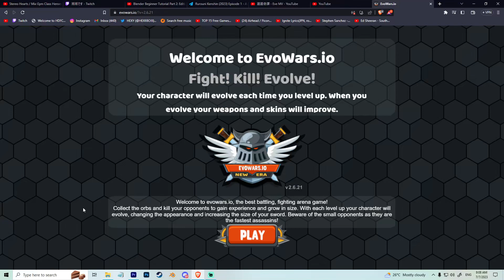When the game Ends before it Starts in Evowars.io ( record )